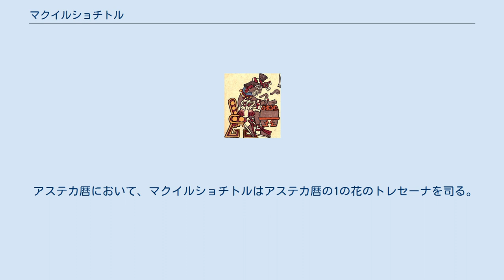マクイルショチトル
ボルジア絵文書の1の花のトレセーナの絵より、太鼓（ウェウェトル）を演奏するマクイルショチトル マクイルショチトル（Macuilxochitl）は、アステカ神話の神。
 「マクイルショチトル」とはアステカ暦の260日周期の暦であるトナルポワリの日付にもとづく名前で、ナワトル語で「5(mācuīlli)の花(xōchitl)」を意味する。
 トナルポワリのうち5ではじまる日付は20種類あるが、そのうち南の方角に配当されるマクイルクェツパリン（5のトカゲ）、マクイルコスカクァウトリ（5のコンドル）、マクイルトチトリ（5のウサギ）、マクイルショチトル（5の花）、マクイルマリナリ（5の草）の5つの日付はアウィアテテオと呼ばれる神々とされる。
アウィアテテオは飲酒・ギャンブル・セックスなどをやりすぎた人物に病気をもたらす。
バチカン絵文書Bとボルジア絵文書では、アウィアテテオはテスカトリポカの特徴を示し、また、西に配当されたやはり5つの日付からなるシワテテオたちを配偶とする。
図像上これらの神々は口の周りに指を伸ばした手の印（5を意味する）が描かれているところに特徴がある。
 マクイルショチトルは宮廷人の守護神であり、またゲームと賭博、とくにパトリの神である。
ディエゴ・ドゥランによると、パトリの競技者はサイコロを振るときに大声でマクイルショチトルか、あるいはプルケ（酒）の神であるオメトチトリ（2のウサギ）の名を叫んだ。
 マクイルショチトルはショチピリと近い関係にあり、しばしば同一視される。
ショチピリおよびマクイルショチトルに対応する女神にはショチケツァルがある。
 アステカ暦において、マクイルショチトルはアステカ暦の1の花のトレセーナを司る。